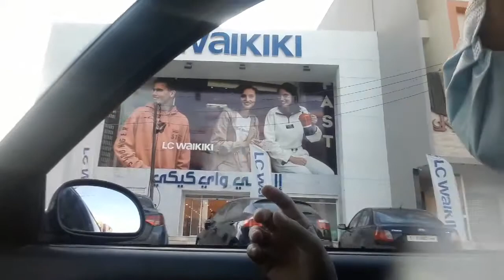LC WAIKIKI Shopping Mall in Libya